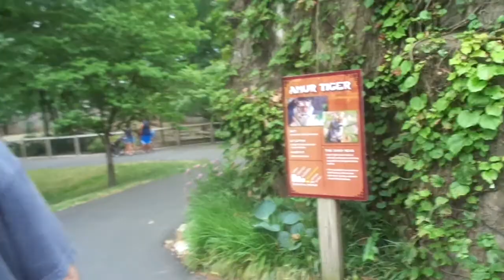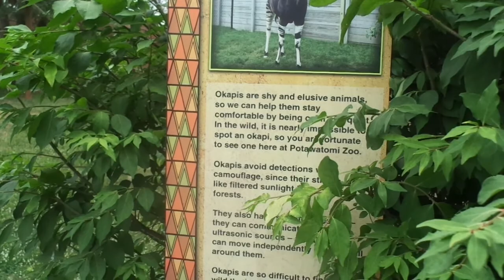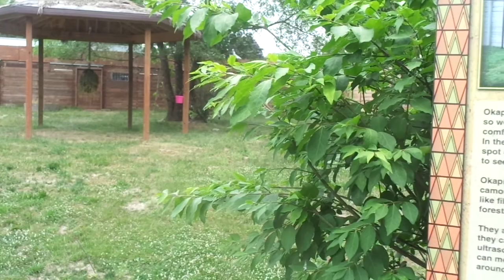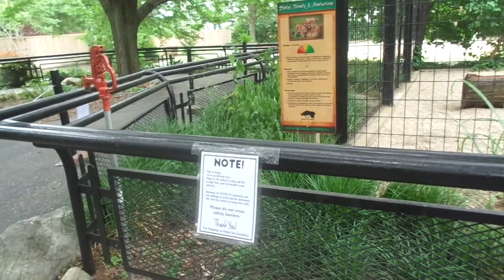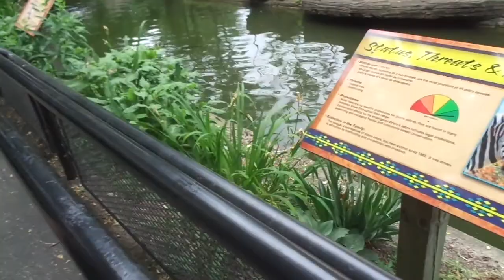TRIP TO POTAWATOMI ZOO 2020 PART 1